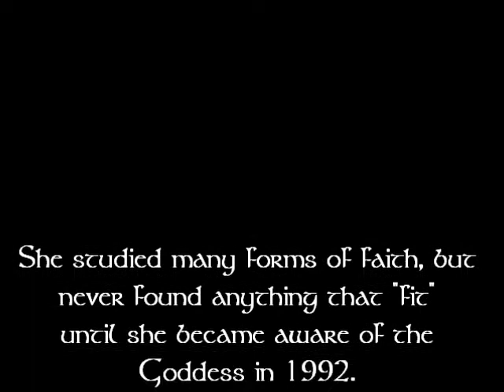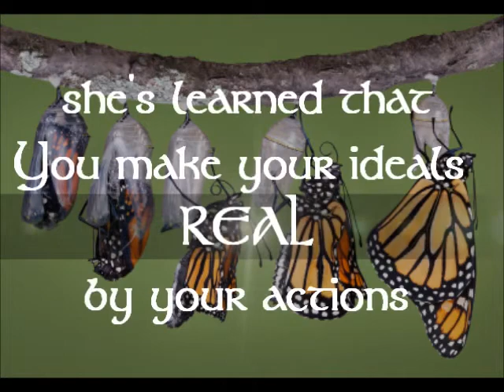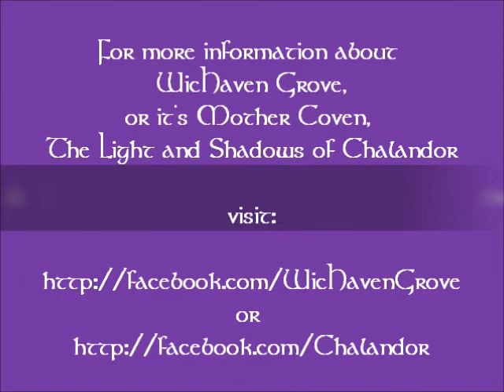The WicHaven Experience Presents - Meet the Priestesses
Come and Meet the Priestesses of The Light & Shadows of Chalandor, WicHaven's Mother Coven!